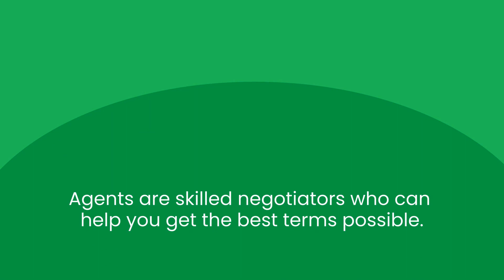Tips To Help You Buy a Home in Today’s Market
Use these tips to make your best offer in today’s sellers’ market. Let’s connect so I can help you buy that home you’ve been wanting.

Free Buyer and Seller Consultations! Also, offer virtual meetings and showings!